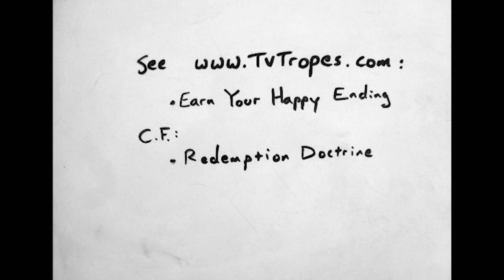Author Spotlight: Elizabeth Bear - Sword & Laser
What kind of mind can write about a faerie war in Shakespearian England and Lovecraftian Nightmares in depression-era Maine? The kind of mind that can also win a Campbell award for best new writer and then go on to notch a couple Hugos. That's the kind of mind that sits inside the cranium of Elizabeth Bear. We got a chance to talk to Ms. Bear and find out her mind on a few issues and ask her some of your questions too!

Hosts
Veronica Belmont
Tom Merritt

Guest
Elizabeth Bear

Executive Producers
Louis Srygley
Veronica Belmont
Tom Merritt

Producers
Patrick Goodrich
Noah Sturdevant

Director
Geoffrey Orthwein

Supervising Producer
John Ashley

Production Coordinator
Suzanne Llewellyn

Editor
Doug Luberts

Camera Operators
Matthew Wright
Keith Eggel
Amanda Giarla

Grip
Matthew Wright

Camera Assistant
Zach Smith

Live Switch
John Ashley

Audio
Malcolm Gibson
Patrick O'Neill

Teleprompter Operator
Deanna Matthews

Engine Specialist
Aaron Gertz

Set Design
Fonco Creative Services

Production Designer
Fon Davis

Art Director
Martin MacDonald

Fonco Producer
Wendy Rolon

Creature Designer
Robert Barnes

Set Builders
Hendric Vogel
Darren Wong
Brittany Barnes

Model Makers
Pierre Maurer
John Duncan
Tyler Murray
Brandon Lee

Graphics
Bill Meeks, Meeks Mixed Media
Adam Levermore
Doug Luberts

Logo Design
Kathryn Parker

Music
Theme Music by Josh Lawrence